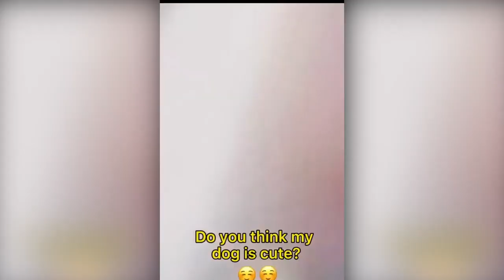Funniest Animals Videos